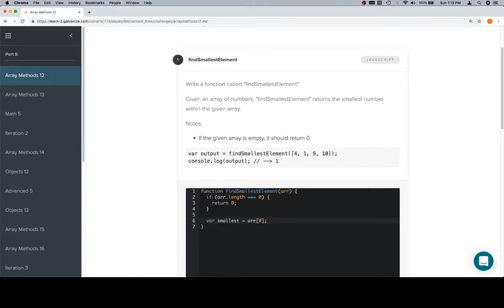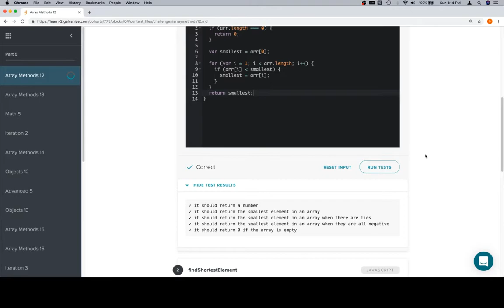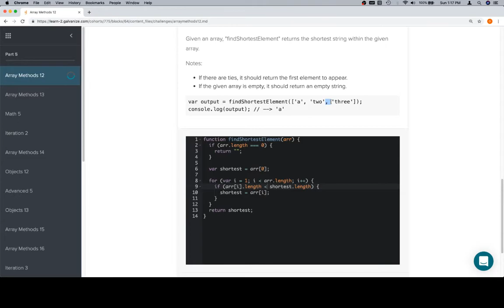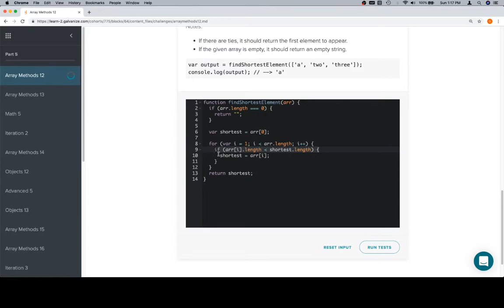Module 1 - Array Methods12